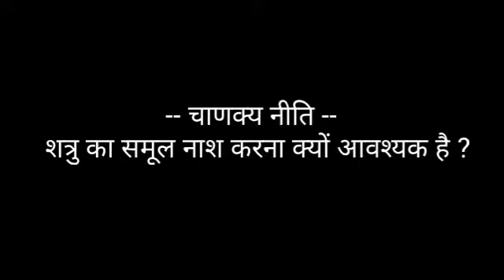शत्रु का समूल नाश क्यों जरूरी है? | Chanakya Story | Chanakya Niti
Audio Credit: Chandragupta Maurya Serial (Imagine Tv)

💓🙏 Please watch My All Facts Videos Given Below🙏

1) OMG! इस देश में मृतकों के शरीर का मांस खाते थे | Top 10 Amazing Facts of History in Hindi | EP-03

2) क्या टिड्डियों के Attack से भारत में अनाज के भंडार की कमी होगी ? | Top 10 facts about locust | EP-02

3) पेशाब से मोबाइल फोन चार्ज ? | 5 Most Amazing Facts in Hindi | EP- 01

Your Queries...

1) How to focus on your Goal
2) Chanakya Niti in Hindi
3) Chanakya neeti
4) Chanakya Niti for Students in Hindi
5) Chanakya Yudh Niti
6) Chanakya Dialogue in Hindi
7) Chandragupta Maurya Episodes
8) Chanakya Episodes
9) Motivation by Chanakya
10) Chanakya Quotes in Hindi
11) Chanakya Thoughts in Hindi
12) apne lakshya ko kaise hasil kare
13) Chanakya full movie in Hindi
14) chanakya movie
15) Chanakya Niti motivation
16) Chanakya Niti status
17) chanakya niti Tamil
18) Chanakya niti in Telugu
19) Chanakya niti status whatsapp
20) Chanakya niti status in hindi
21) chanakya niti for success
22) chanakya success
23) motivation
24) motivation video by Chanakya
25) motivational video
26) chanakya new movie in hindi
27) Chandragupta maurya serial
28) chanakya serial
29) chanakya shatru niti
30) motivation quotes in hindi
31) chanakya yudh Niti
32) chanakya war tactics
33) qualify of leadership
Kautilya Study Point